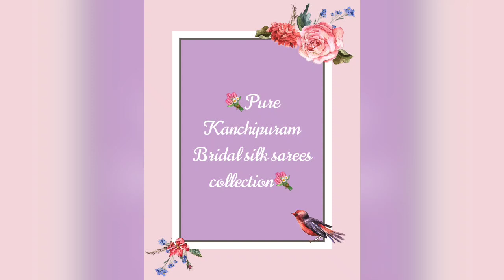V224 : Pure Kanchipuram 1g and 2g Bridal silk Sarees collection.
🎏❣️Pure Kanchipuram 1g and 2g Bridal silk sarees collection🎏❣️

💥💥For pricing or other details or to purchase any Saree,  please take a screenshot of the Saree you wish to buy and send to our Watsapp number 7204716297.💥💥